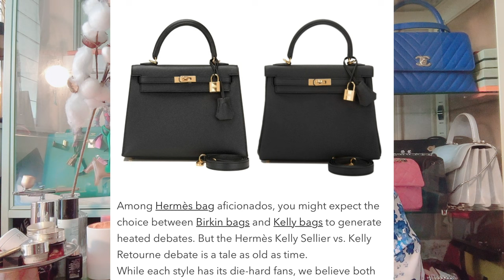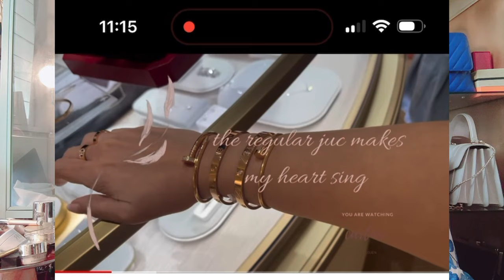2023 Lux Wishlist - Van Cleef, Hermes, LV, Delvaux, Dior, moving & important things this year 🌟😘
Happy New Year! Here’s a highly requested wishlist video for this year BUT as I was putting this list together, I started thinking that I probably will space this out over a couple of years with certain things taking priority for this year. I’ve split the list into handbags, jewellery and would love to know your wishlist! Also other important things I want to do this year that have nothing to do with shopping! After a while, do you feel like it’s excessive to keep buying stuff? Share your thoughts - I think there are ebbs and flows as with everything else in life…

Timestamps
2:10 Handbags
12:40 Jewellery (fine and costume)
18:10 watches

Luxury vlogs

Why luxury shopping cannot make you happy

Xoxo
Jen